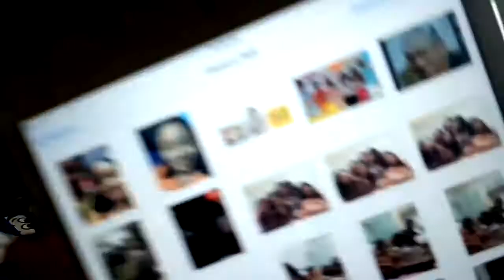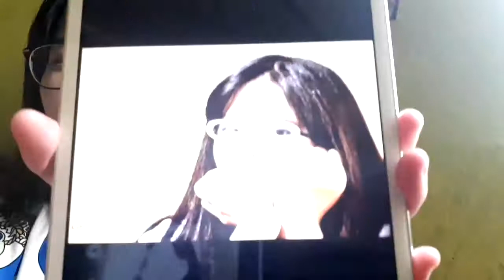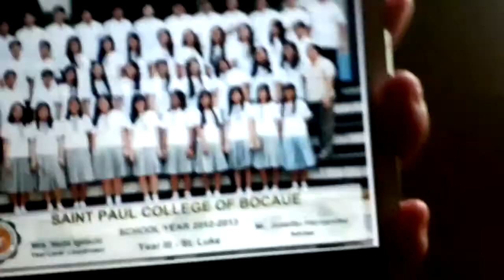Camera Roll Challenge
Know what's on my camera roll by watching this challenge.